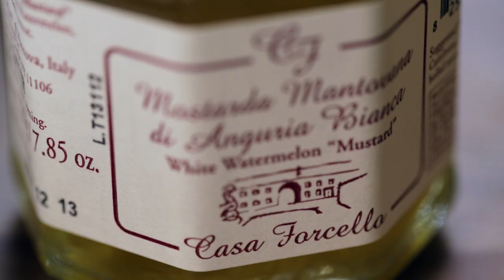Mostarda | Food Trends | Whole Foods Market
Food trend alert -- mostarda! Cathy Strange, global cheese and specialty foods buyer for Whole Foods Market, talks about some of her favorite food trends in her new series "Strange Trends."